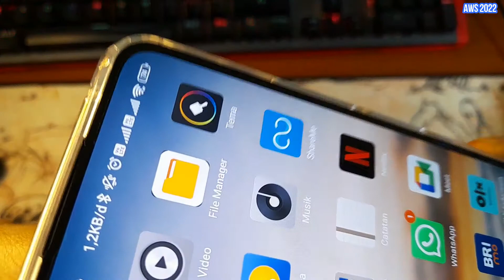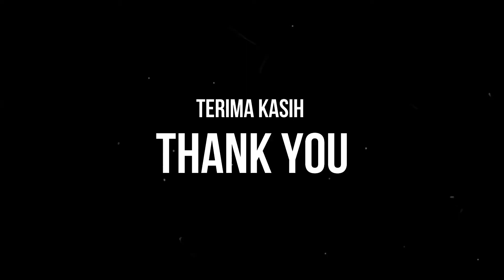ULTRA CRYSTAL CLEAR CASE XIAOMI Mi11 LITE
Salah satu aksesoris case untuk smartphone Xiaomi Mi11 Lite yang masih ada di pasaran saat ini. Link pembelian saya sertakan di bawah :

Lihat juga video Xiaomi Mi11 Lite lainnya :

UNBOXING SINGKAT XIAOMI Mi11 LITE BEKAS LIKE NEW WARNA PEACH PINK | KINI 2 JUTAAN PADA TAHUN 2022